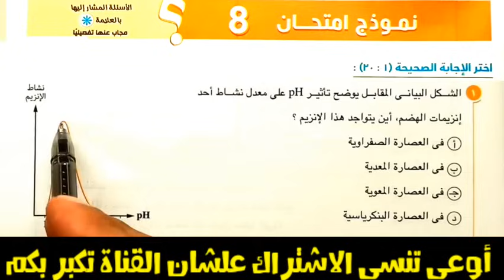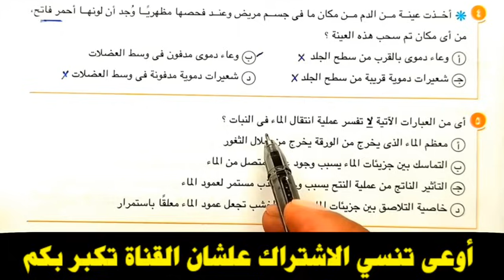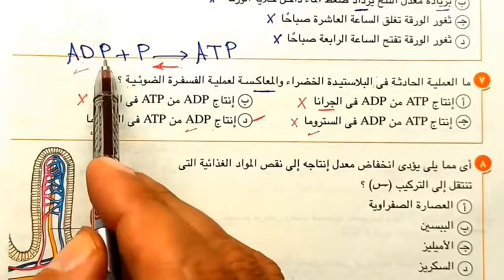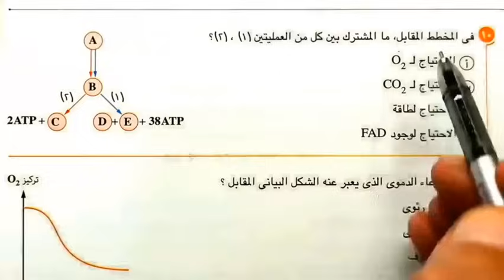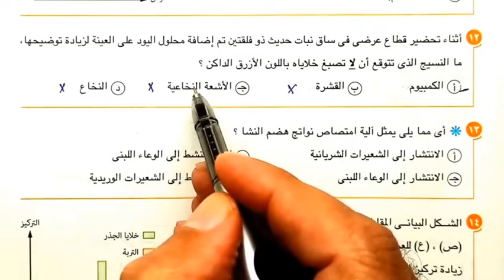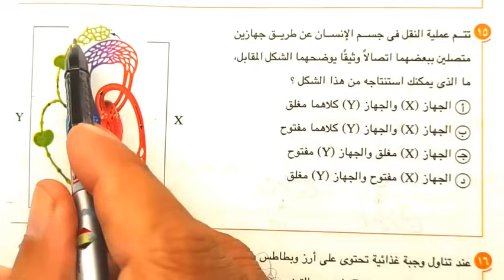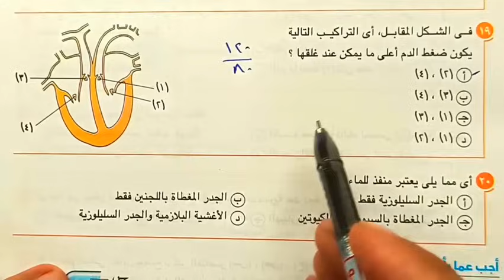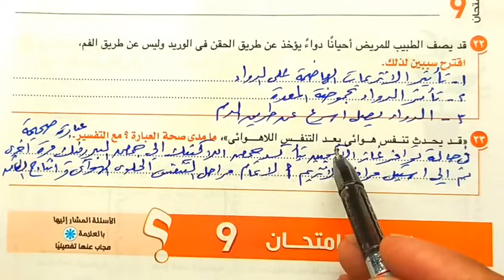حل النموذج 8 الاختبارات العامة احياء ثانية ثانوى الترم الأول 2024